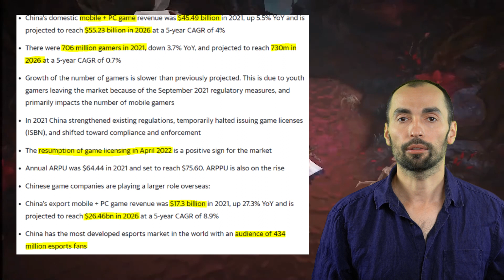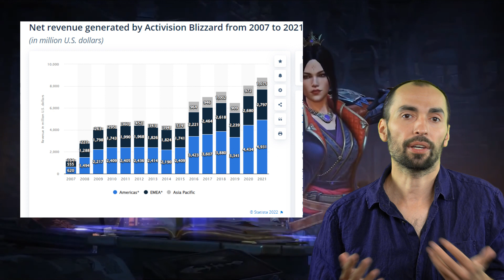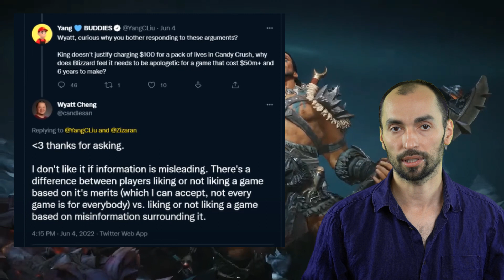Why is CHINA So Important for BLIZZARD?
Diablo Immortal was supposed to launch this week in China. Earlier today, NetEase (TenCent’s biggest competitor in China) announced that Diablo Immortal’s China launch is delayed INDEFINITELY. NetEase was set to launch the Blizzard mobile game (which for some reason got released on PCs too in the West) on Thursday, the 23rd of June.

Why is this important news and a threat to Activision Blizzard’s financial well-being?